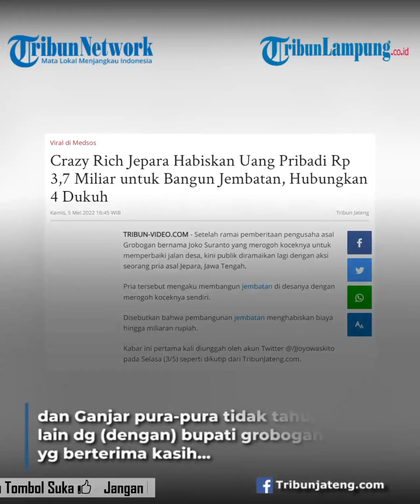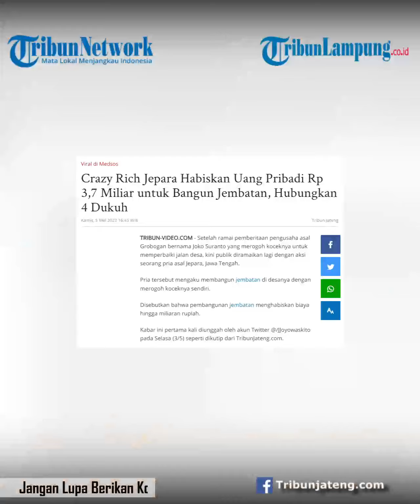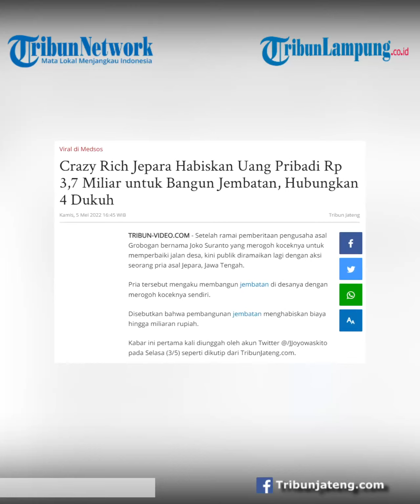Viral Crazy Rich Jepara Bangun Jembatan Pakai Uang Pribadi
Crazy Rich | Crazy Rich Jepara | Crazy Rich Bangun Jembatan | Berita Nasional | Video Viral
TRIBUNLAMPUNG - - Setelah ramai pemberitaan pengusaha asal Grobogan bernama Joko Suranto yang merogoh koceknya untuk memperbaiki jalan desa, kini publik diramaikan lagi dengan aksi seorang pria asal Jepara, Jawa Tengah.
Pria tersebut mengaku membangun jembatan di desanya dengan merogoh koceknya sendiri.
Disebutkan bahwa pembangunan jembatan menghabiskan biaya hingga miliaran rupiah.
Kabar ini pertama kali diunggah oleh akun Twitter @/JJoyowaskito pada Selasa (3/5) seperti dikutip dari TribunJateng.com.
Dalam cuitannya, akun tersebut menuliskan bahwa dirinya menggunakan uang pribadinya sebesar Rp 3,7 miliar untuk membangun jembatan.
Disebutkan lokasi jembatan hanya berjarak tujuh kilometer dari kota Kabupaten Jepara.
"Jembatan dan jalan ini aku buat dg (dengan) dana pribadi 3.5 miliar. Bupati Jepara dan Ganjar pura-pura tidak tahu, lain dg (dengan) bupati grobogan yg berterima kasih... lokasi jembatan ini hnya (hanya) berjarak 7 kmi dari kota Kabupaten Jepara, di Desa Kecapi Kedungjogo RT 15 RW 2 Kecamatan Tahunan."
Cuitan juga disertakan foto jembatan yang sudah rampung pengerjaannya.
Saat dikonfirmasi, pemilik akun bernama Kholil membenarkan pengakuannya di Twitter.
Pria berusia 58 tahun itu berujar bahwa jembatan ia bangun sejak 2019 dan membutuhkan waktu tiga bulan.